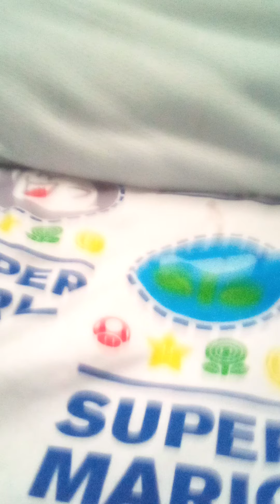A Sonic Plush Story